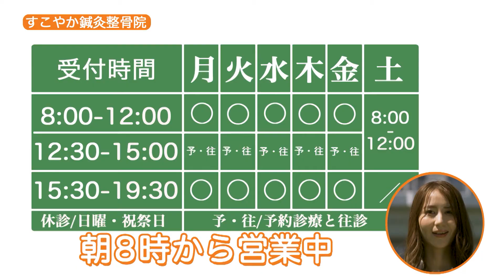すこやか鍼灸整骨院 30秒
株式会社MRY様の初CMが完成！
大阪 藤井寺の鍼灸整骨院といえば...「すこやか整骨鍼灸院」
体の健康が気になる方は、是非、ご利用ください。

放送日時：9月20日（月）　10:00〜10:55
放送局：テレビ大阪
番組名：A-style presents　OSAKA MUSIC STYLE　〜介護×雇用　守ろう！大阪のいのちと暮らし〜